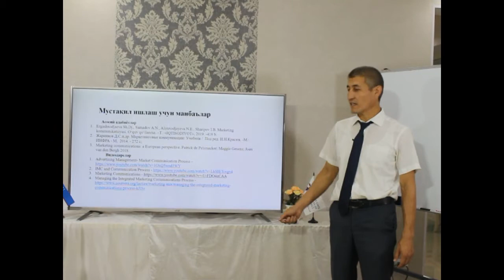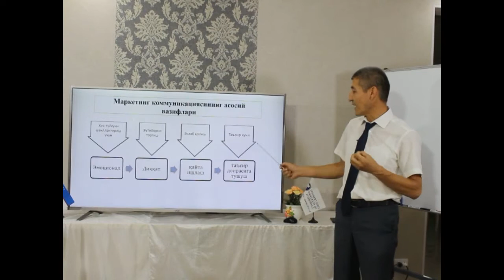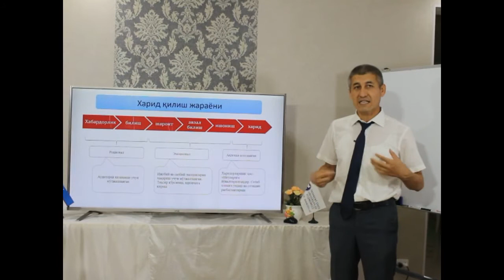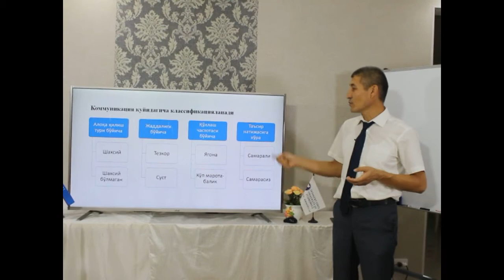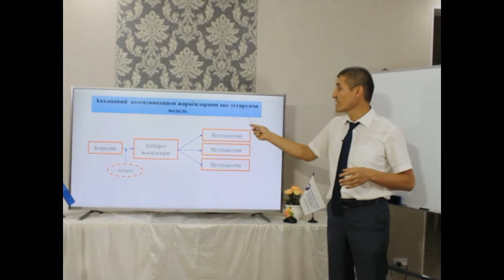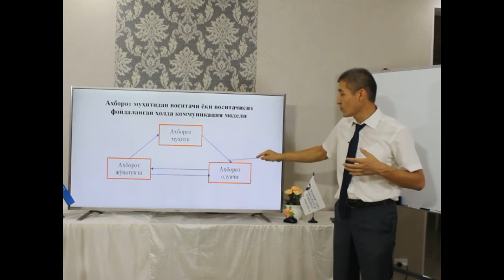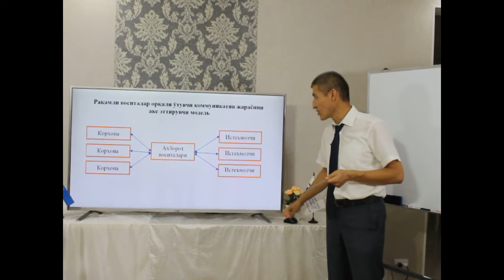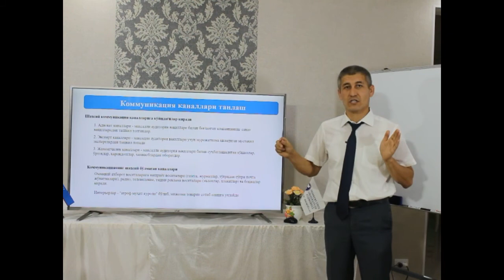Маркетинг коммуникацияси комплексини яратиш ва бошқариш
Коммуникация жараёни. Коммуникация жараёни элементлари: жўнатувчи, кодлаштириш, маълумот, воситачи, декодлаштириш, олувчи. Истеъмолчи билан тескари алоқа. Самарали коммуникацияларни ишлаб чиқиш. Мақсадли контакт аудиториясини аниқлаш. Коммуникация мақсадларини аниқлаш. Мурожаатномани яратиш. Коммуникация каналларини танлаш. Силжитишга ажратилган умумий бюджетни аниқлаш. Силжитишнинг аралаш воситалари тўғрисида қарорларни қабул қилиш. Силжитиш натижаларини бахолаш. Маркетинг коммуникациялари комплексини амалга оширишни бошқариш ва бу жараённи мувофиқлаштириш. Интеграциялашган маркетинг коммуникациялари. Маркетинг коммуникацияларининг ижтимоий жиҳатлари. Коммуникация  бўйича  стратегик қарорлар